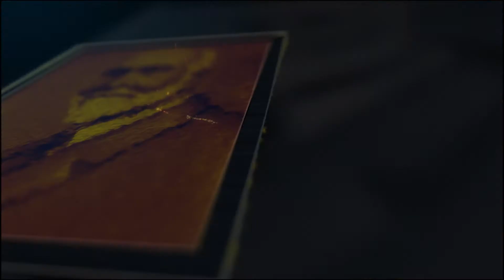Missionary Stories | JONATHAN GOFORTH I Kanal10India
We hope this series will help you to understand your calling in Christ and motivate you to do something for God.